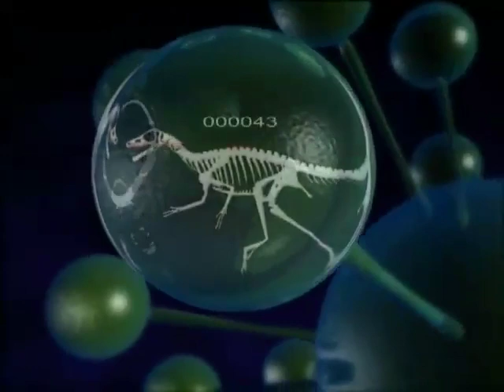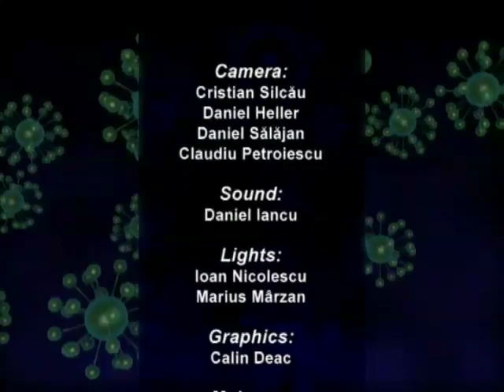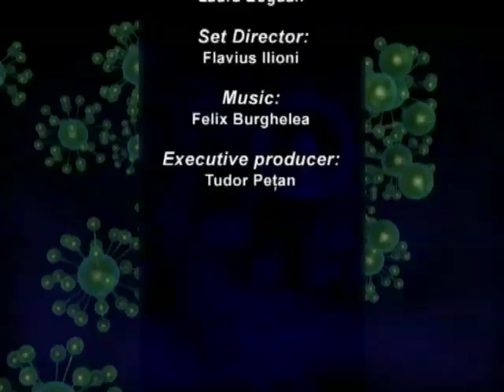Creationism: Verdictul Stiintei: Creatie - seria 9, episod 5 - Evolutia speciilor/selectia naturala?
Invitatul are ca material didactic mai multe legume (varza, conopida, broccoli, cartofi) cu care ilustreaza teoria lui Darwin legata de evolutia speciilor prin selectie naturala. Totodata el arata de ce teoria -prin extrapolare- a lui Darwin nu se aplica la toate speciile (oameni)